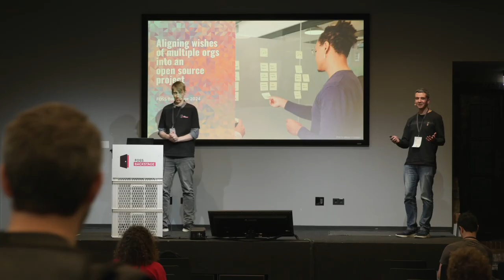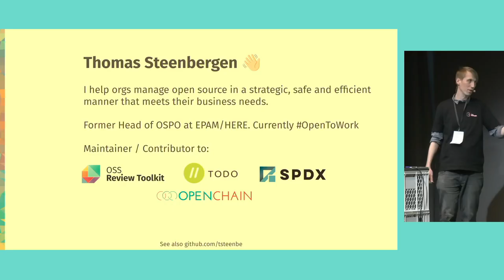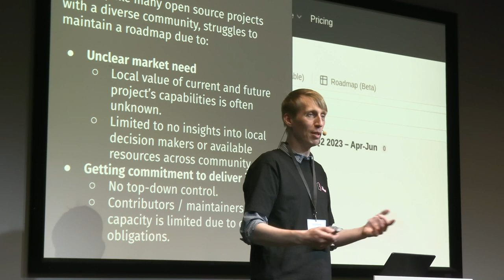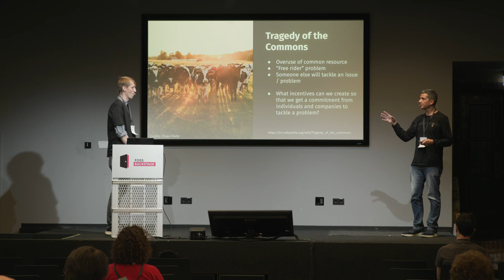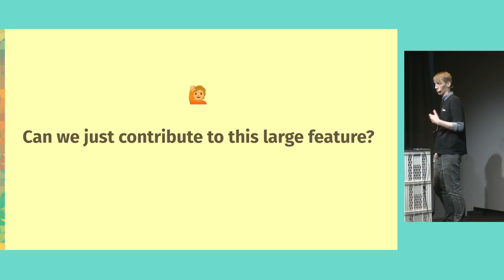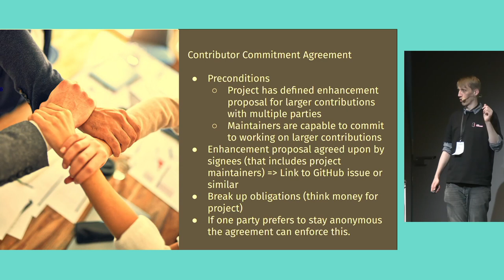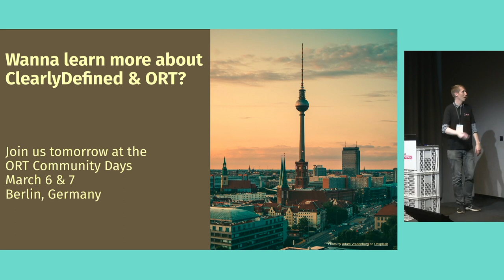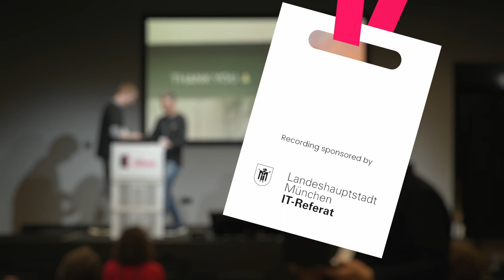Nick Vidal & Thomas Steenbergen – Aligning wishes of multiple orgs into an OSS project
Having a public and up-to-date roadmap for an open source project can encourage new contributors to join a project, guide the efforts of existing contributors, and give confidence to adopters about the direction and sustainability of the project. However for a roadmap to work you need commitment from its participants. In a company, management can commit to a product roadmaps top-down but you can't do that in an open source project with various organizations contributing. Nick and Thomas are working on a solution in two of their open source projects (ClearlyDefined & OSS Review Toolkit) to try to solve this commitment challenge. Multiple organizations and individuals are working together in the ClearlyDefined and ORT, the call for a public roadmap became stronger. For example, people want to know when improvement requests relevant to their organization will be implemented. Whether something gets implemented and when, depends on the priorities of the people making and reviewing the contributions. In most open source projects small requests can often be quickly addressed but bigger changes usually require a commitment from people’s employers. This was where ClearlyDefined and ORT - like other open source projects - ran into a demand and supply mismatch: each organization has their own wishes, priorities and resources towards the projects, but every big change requires the involvement of the project maintainers who are either volunteering their time or need to get time from their organization to be involved. In this session Nick and Thomas will present an innovative governance and funding model created by the ORT community to align demand and supply between organizations so they can agree to implement items together resulting in a roadmap with committed delivery items.